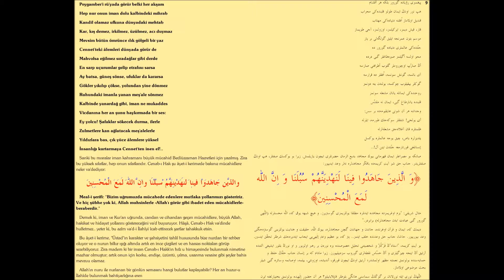Tarihçe-i Hayatı - Sâhife (9)